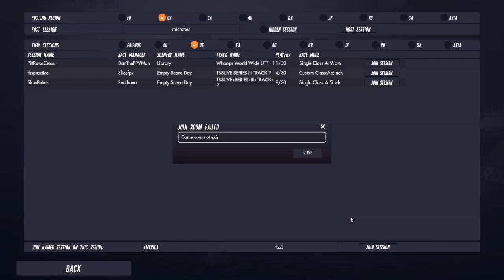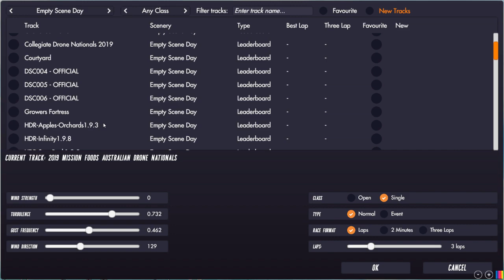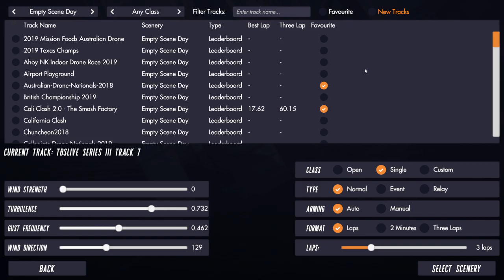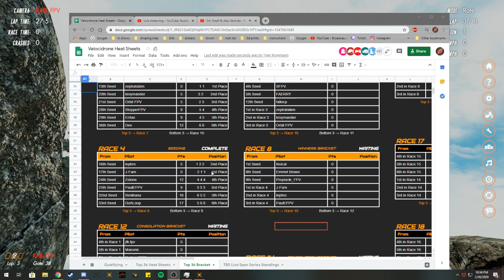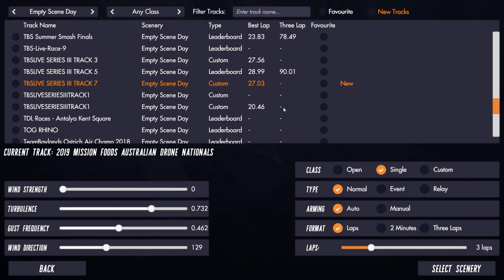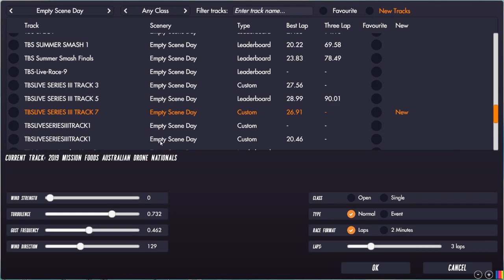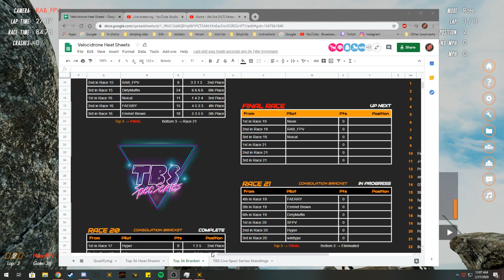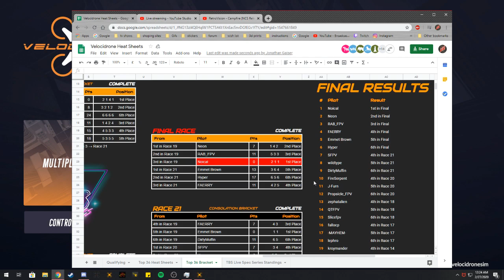Velocidrone TBS spec race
I havnt live streamed my velocidrone events in a while so its about time I do it again. maybe.